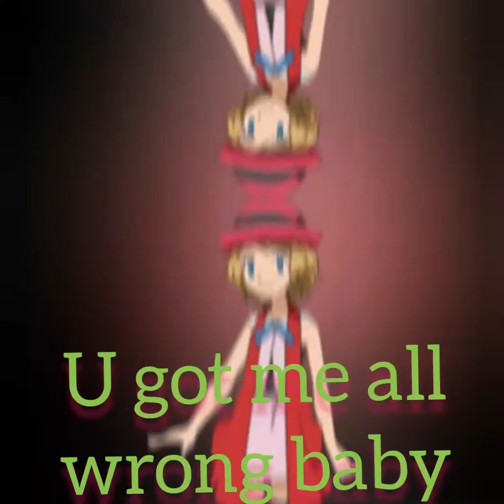pokemon - aw baby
hashtags-